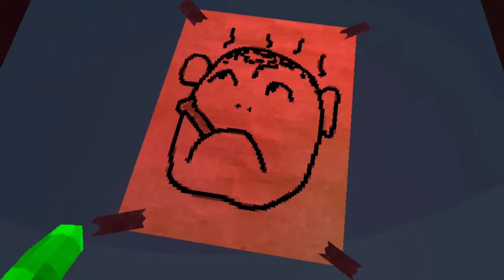arcade but in gorilla tag!!